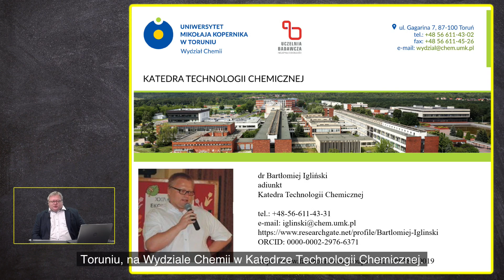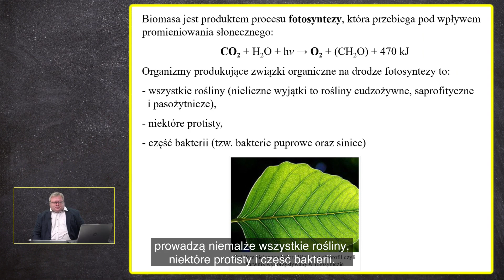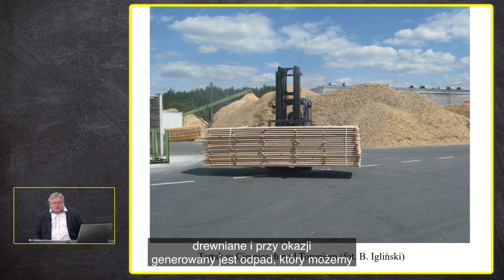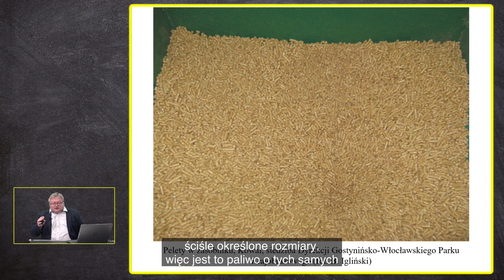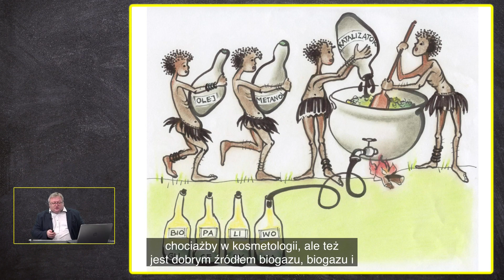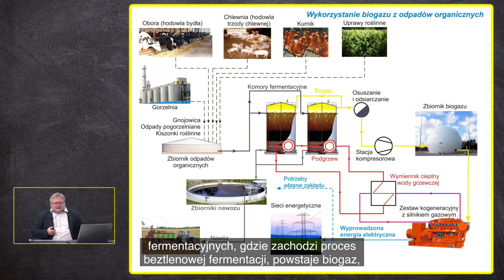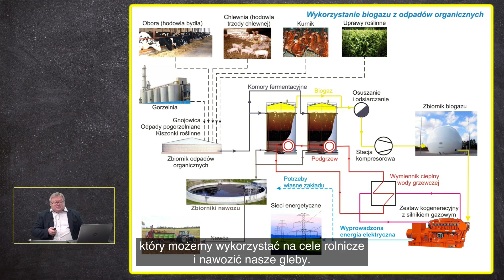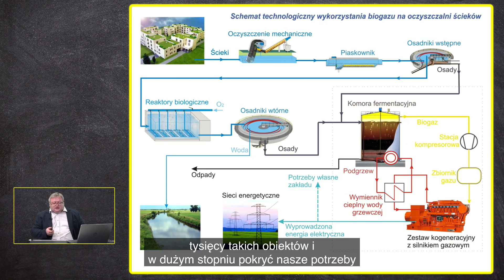Webinar "Energetyka biomasy"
Webinar przygotował i poprowadził dr Bartłomiej Igliński z Katedry Technologii Chemicznej Wydziału Chemii Uniwersytetu Mikołaja Kopernika w Toruniu.

Materiał na licencji CC-BY-NC-ND. Może być wykorzystany podczas lekcji związanych z odnawialnymi źródłami energii. Może być również udostępniony uczniom do obejrzenia. Więcej o licencji, na której został udostępniony przeczytasz
Webinar zrealizowano w ramach projektu POWER YOUR FUTURE. Działanie dofinansowane ze środków Ambasady Stanów Zjednoczonych Ameryki w Polsce.

Celem projektu jest podniesienie świadomości społecznej, zwłaszcza wśród dzieci z terenów wiejskich o roli odnawialnych źródeł energii w ochronie klimatu i budowaniu zrównoważonego bezpieczeństwa energetycznego.